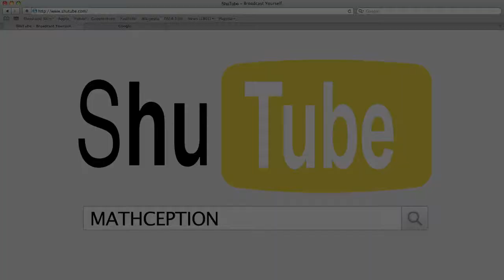Entry 23 "Mathception" ~ Winner of 2012 PCME Video Competition (Superior Quality)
Entry 23 "Mathception" (Live Action)
CONGRATULATIONS ! Winner of 2012 PCME Video Competition (Superior Quality)
Credits:
- Oleg Masnyy
- Yusuke Ishiguro
- Chris Borja
Fife High School (Teacher: John Shula)